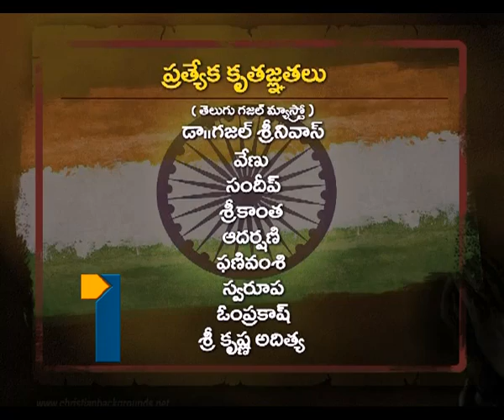GAJAL SREENIVAS SPL 07